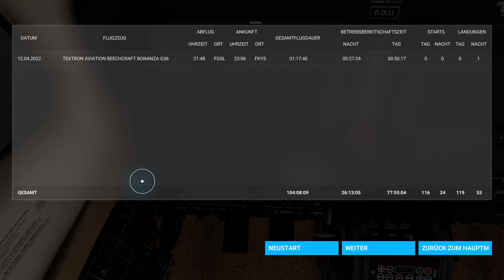MSFS Around the World - Stage 10 - SSG to NSI | Part 2 | 4K60FPS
Part two of the tenth stage of our world trip visiting all airports of / near capitals.

Departure: Saint Isabel Airport, Malabo, Equatorial Guinea (SSG)

Arrival: Yaounde Nsimalen International Airport, Yaounde, Cameroon (NSI)

Aircraft: Beechcraft Bonanza G36

Pilot: Olic99

Weather: clear